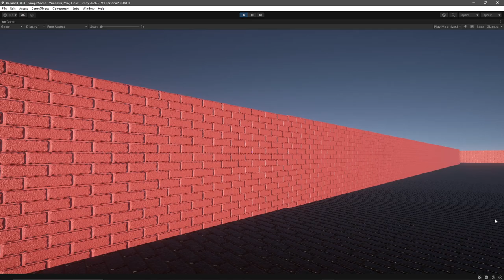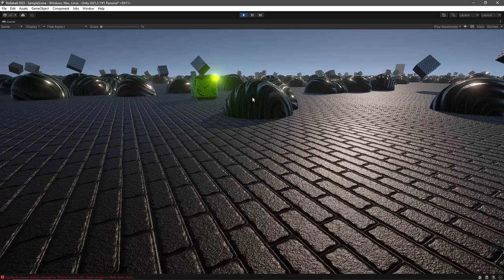Unity Portal (Rick) and Destructibles